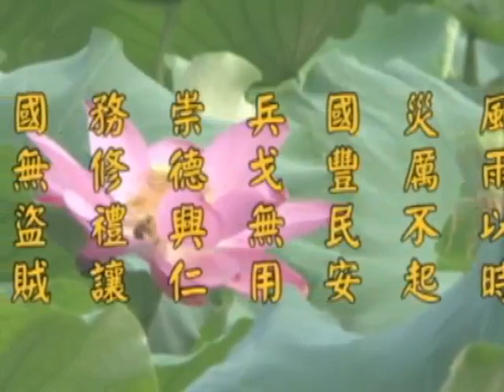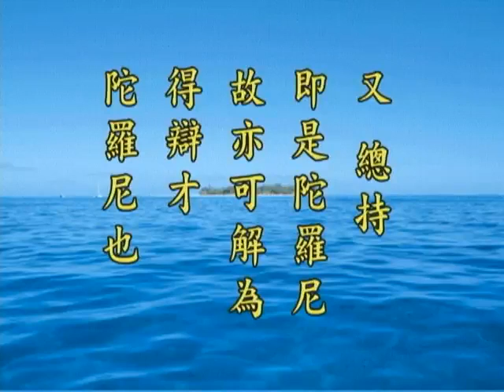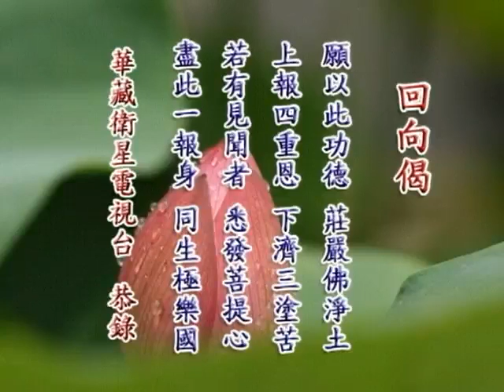《淨土大經解演義》第４６６集(未上字幕) 淨空法師2010第11次宣講無量壽經